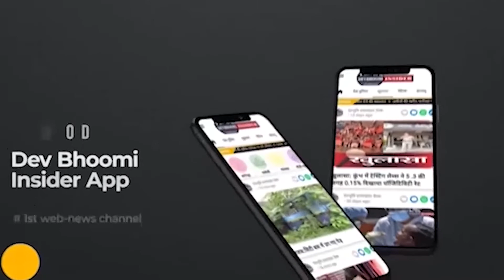'Aishwarya Rai' ने रेड कारपेट पर लगाईं आग